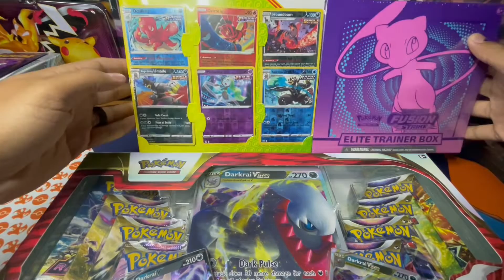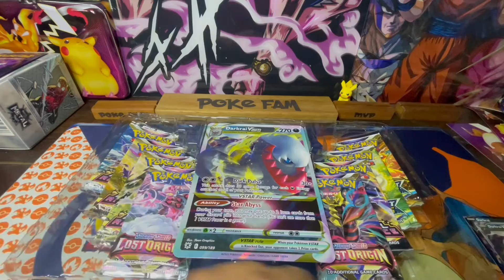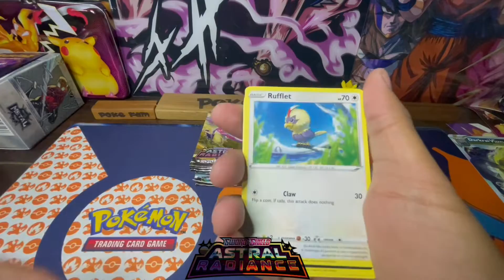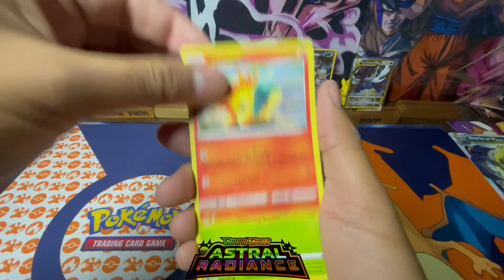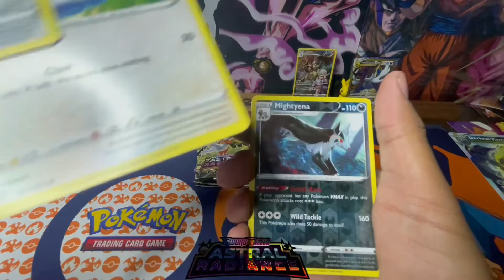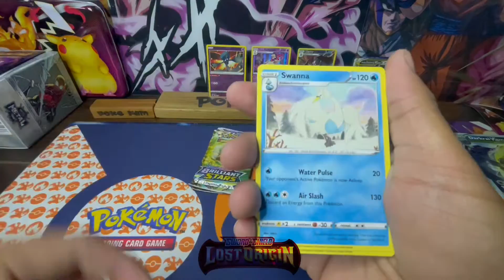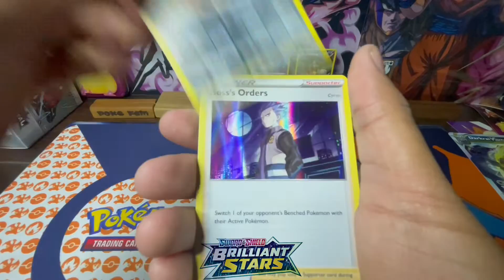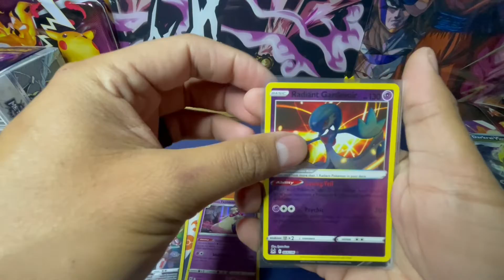Opening up the Walmart Black Friday Darkrai collection box!!!